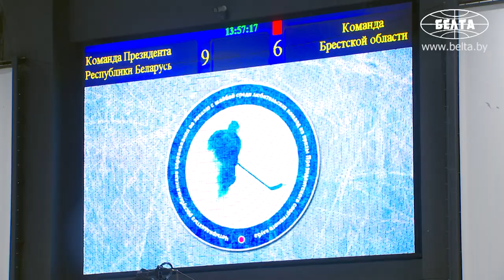Хоккейная команда Президента Беларуси выиграла первый матч финальной серии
Хоккейная команда Президента Беларуси победила сборную Брестской области в первом матче финальной серии XIV Республиканских соревнований среди любителей на призы Президентского спортивного клуба. На льду столичной "Олимпик-Арены" президентская дружина выиграла со счетом 9:6 (2:0, 4:2, 3:4).